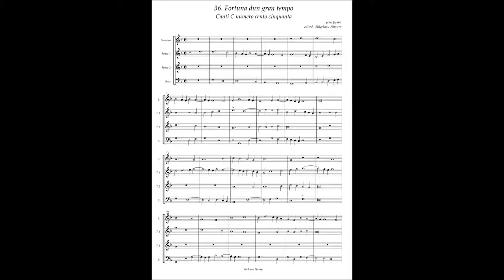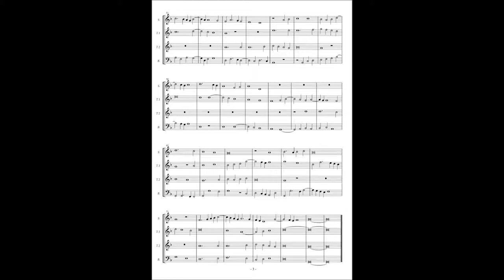Canti C No.36 Jean Japart "Fortuna dun gran tempo"